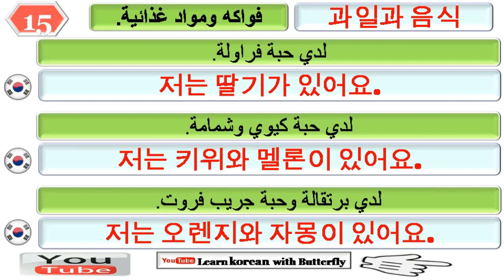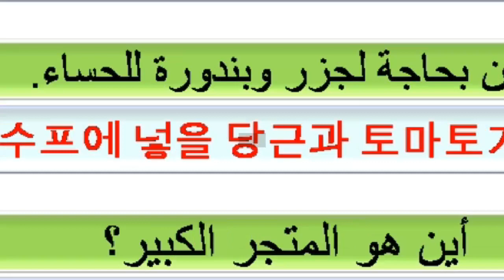تعلم اللغة الكورية بالعربية، للمبتدئين، الدرس: 15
تعلم اللغة الكورية مجانًا من خلال الدروس الكورية التي تغطي قواعد اللغة والنطق والمفردات والنصائح والحيل والجوانب الثقافية. فصول اللغة الكورية مخصصة لجميع الكوريين وتستند إلى شغفها بالثقافة واللغة والتعليم في كوريا. أريد أن أقدم لك كل ما تحتاجه لتجعلك تشعر بالثقة في التحدث باللغة الكورية ، وتشجيعك وتحقيق حلمك في التحدث باللغة الكورية. سواء كنت قد قررت تعلم اللغة الكورية في أحلامك ، أو فشلت في اختبار اللغة الكورية ، أو ترغب في التواصل مع أصدقائك الكوريين ، أو هل ستسافر إلى بلد يتحدث الكورية بسرعة؟ يا! ... لقد وجدت المكان المناسب.